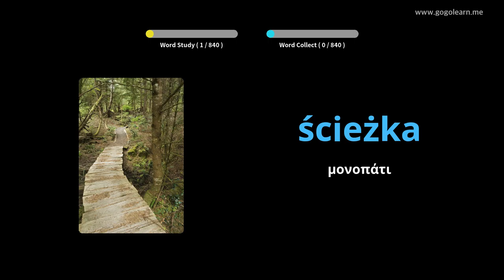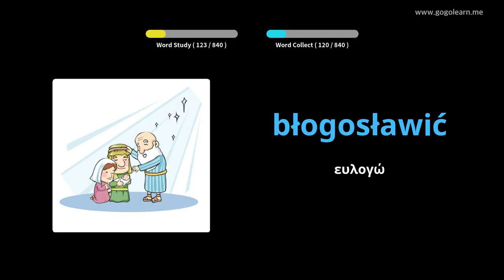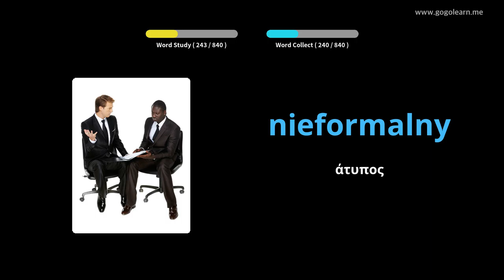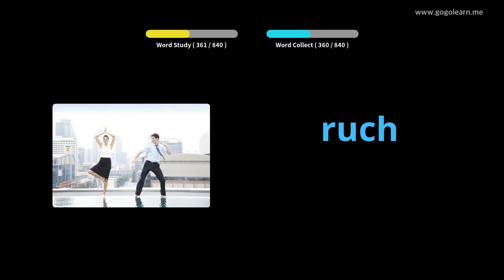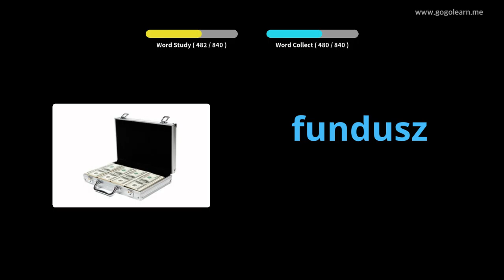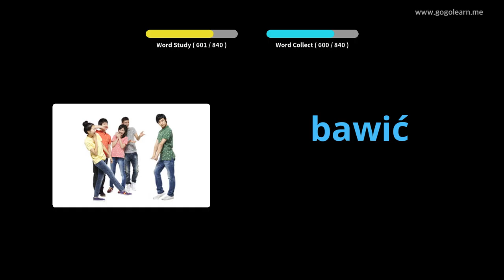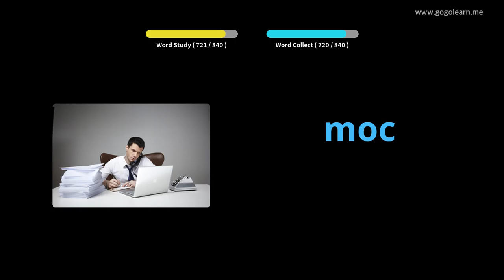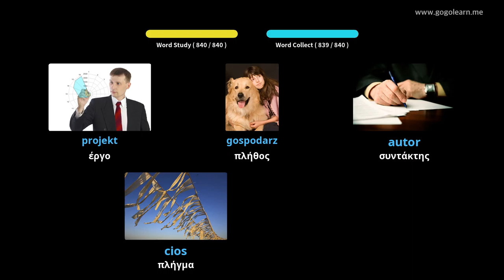Πολωνικό λεξιλόγιο πολωνικού λεξιλογίου | Golearn